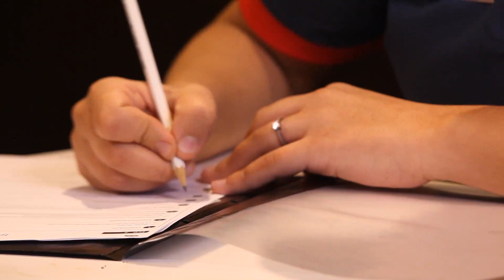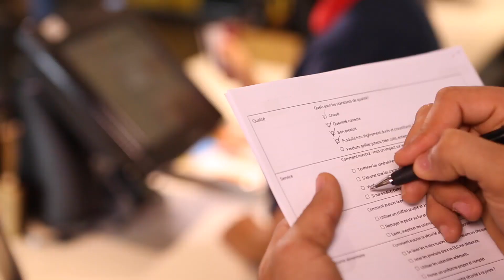Les coulisses de McDonald's - La formation au service de la qualité